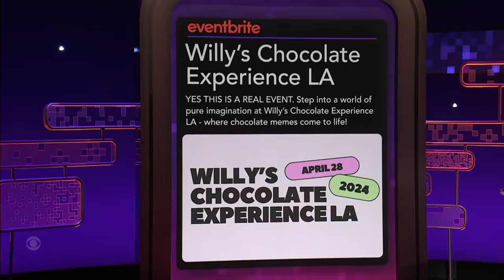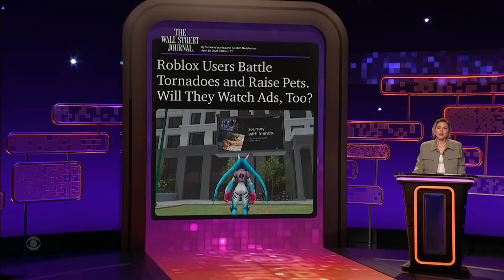Elon Musk’s Baby Burner Account Suggests Perhaps He’s Not a Genius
Taylor Tomlinson greets panelists Joel Kim Booster, Greta Titelman, and Sandy Honig into the group chat! They talk about Elon Musk’s baby burner account, putting a positive spin on a lackluster job, and the next chapter of the viral Willy Wonka experience.